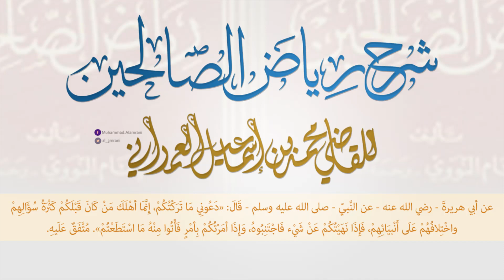رياض الصالحين حديث (دعوني ما تركتكم إنما أهلك من كان قبلكم ...)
عن أبي هريرةَ - رضي الله عنه - عن النَّبيّ - صلى الله عليه وسلم - قَالَ: «دَعُونِي مَا تَرَكْتُكُمْ، إِنَّمَا أهْلَكَ مَنْ كَانَ قَبْلَكُمْ كَثْرَةُ سُؤَالِهِمْ واخْتِلافُهُمْ عَلَى أَنْبيَائِهِمْ، فَإِذَا نَهَيْتُكُمْ عَنْ شَيْء فَاجْتَنِبُوهُ، وَإِذَا أمَرْتُكُمْ بِأمْرٍ فَأْتُوا مِنْهُ مَا اسْتَطَعْتُمْ». مُتَّفَقٌ عَلَيهِ.